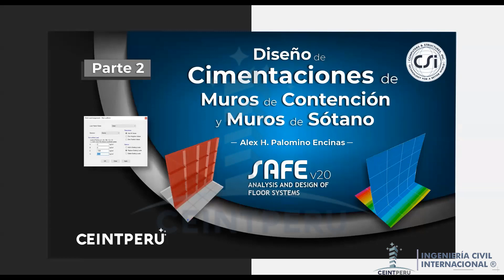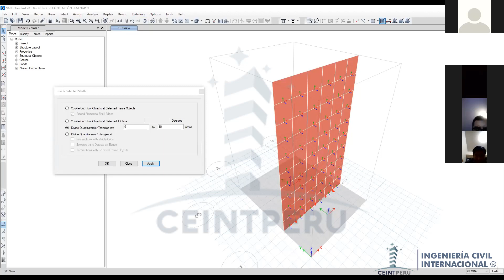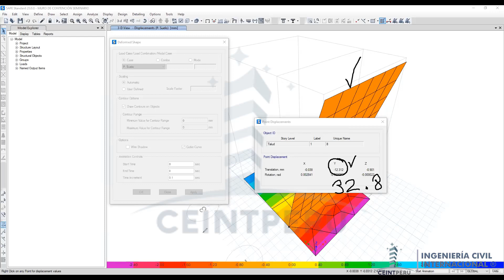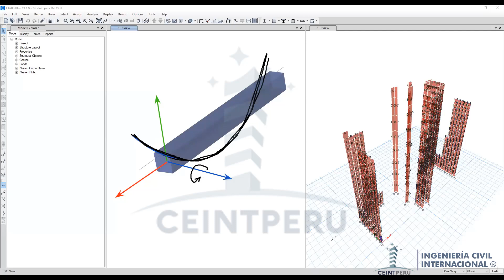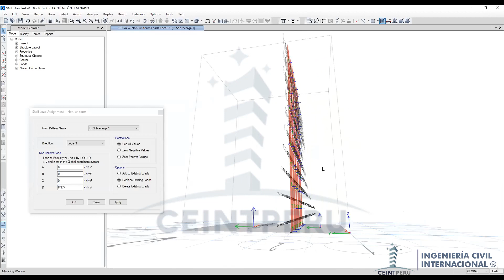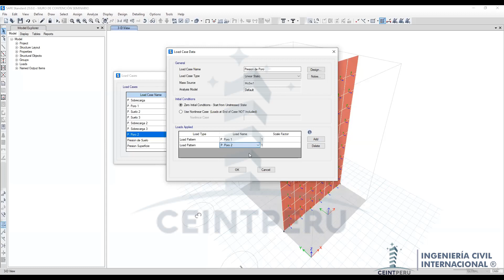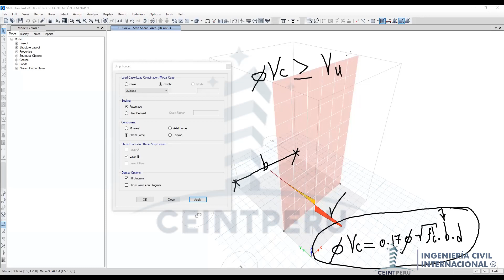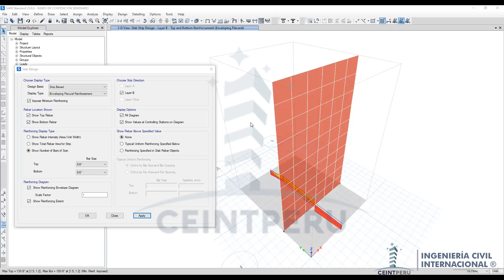SAFE v20 - Diseño de Cimentaciones de Muros y Sótanos [Parte 2]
Compartimos la segunda parte del seminario de Diseño de cimentaciones de Muros de contención y Sótanos, desarrollado en la nueva versión 2020 de CSI, SAFE.